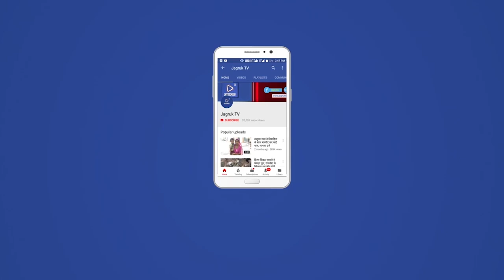नागाणी : सिलदर में मनाया वार्षिकोत्सव, मुख्य अतिथि रहें जिला प्रमुख अर्जुनराम पुरोहित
राज्य सरकार द्वारा आयोजित कार्यकर्म सिलदर में नाजु बाई खुमाजी संघवी राजकीय उच्च माध्यमिक विद्यालय सिलदर एवं राजकीय बालिका उच्च माध्यमिक विद्यालय में मनाया वार्षिक सम्मेलन रंगा रंग सांस्कृतिक कार्यक्रम एक से बढ़कर एक प्रस्तुति दी कार्यक्रम के मुख्य अतिथि जिला प्रमुख अर्जुनराम पुरोहित की उपस्थिति रहीं वरिष्ठ अतिथि सिरोही प्रधान हसमुख मेघवाल अध्यक्ष सरपंच जसीदेवी देवासी, अन्य अतिथि  पंचायत समिति सदस्य प्रतिनिधि विक्रम पुरोहित ,हिरन्द्रपालसिह देवड़ा,  उपसरपंच महीपालसिंह देवड़ा,भाजपा कालन्द्री मंडल अध्यक्ष हिदाराम माली भी उपस्थित थे 10वी व 12वी के छात्र    छात्राओं को जिन्हें अछे अंको से पास हुए थे उन्हें भी पुरस्कार दिया गया

वार्षिकोत्सव के भामाशाहओ का जिला प्रमुख  अर्जुनराम पुरोहित ओर प्रधान हँसमुख मेघवाल के हाथों से माला ओर साफ पहना कर स्वागत किया गया इस मौके पे टेंट की  व्यवस्था नेनाराम मेघवाल ओर भगवानाराम मेघवाल सिरोड़की ने की